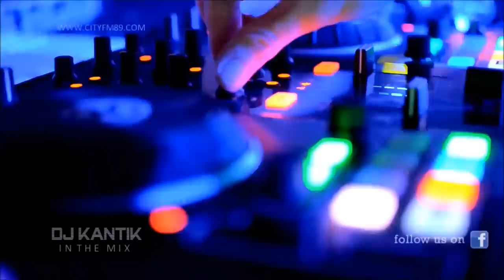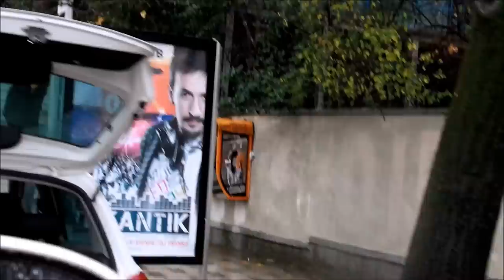Dj Kantik - Figure Five (Original) Club Music Mix 2016 OUT NOW